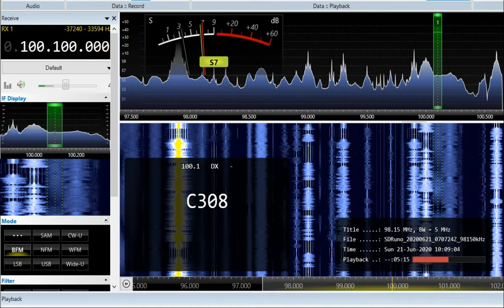FM DX 100.1 Alfa Radio, Croatia. Heard in Finland